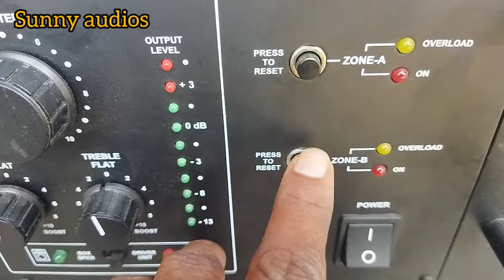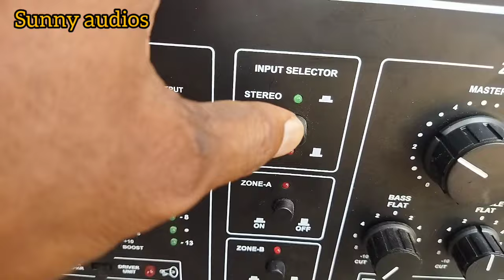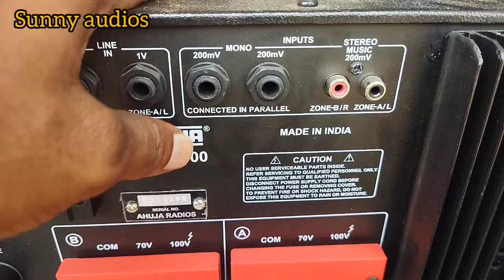AHUJA BTZ-10000 two zone amplifier. sunny audios. in telugu lo